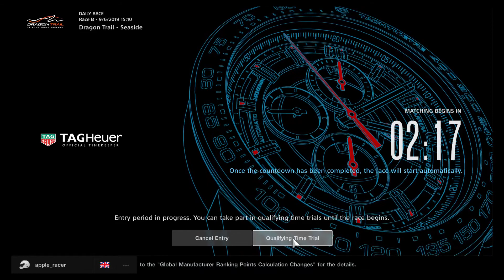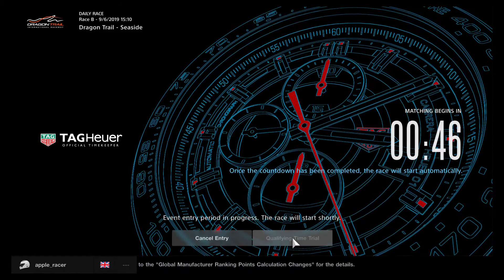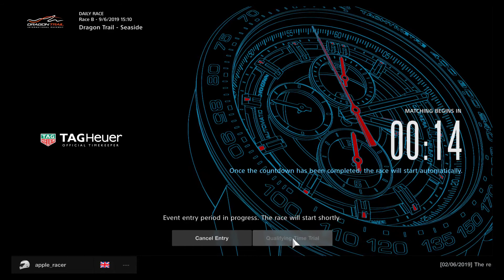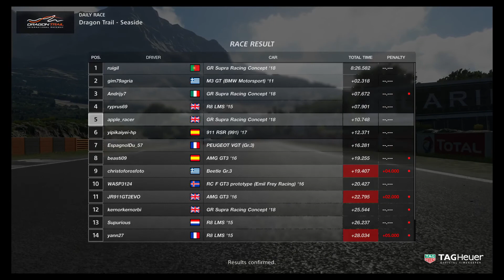GRAN TURISMO™ SPORT_apple racer Dragon Trail - Seaside 9/6/2019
apple racer - 10th to a 5th